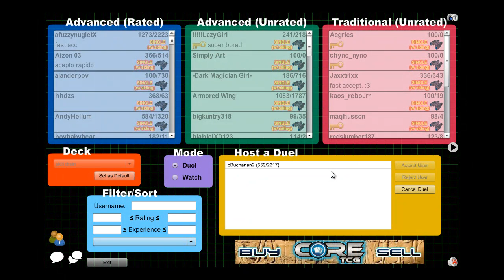JOYS OF PLAY-TESTING (#1) SKILL DRAIN BEAT (vs. WESTLEY)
I upload everyday ^_^ Also if you're interesting in dueling it out, hit me up I won't say no :).